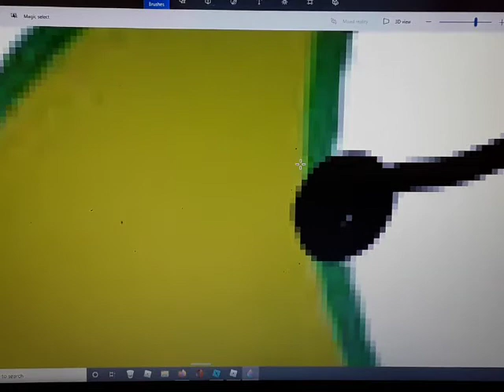Bfb shorts: teardrop meets aciddrop